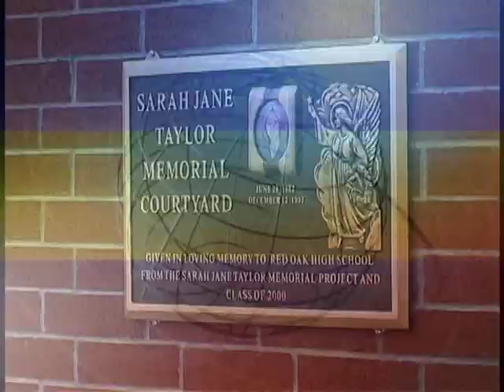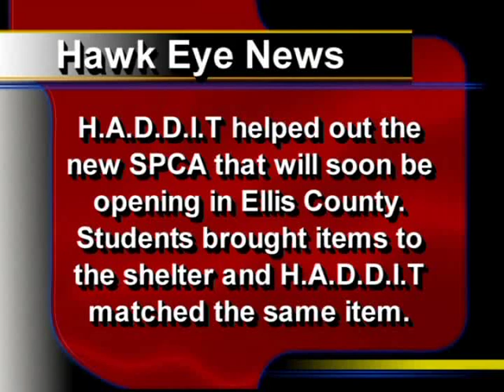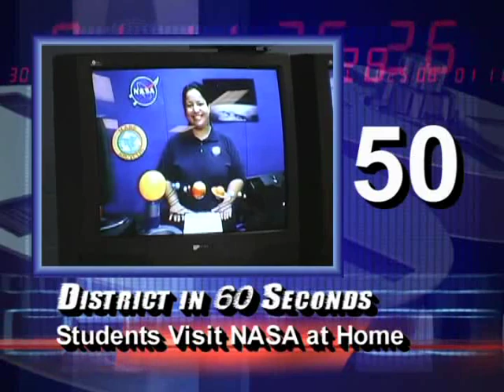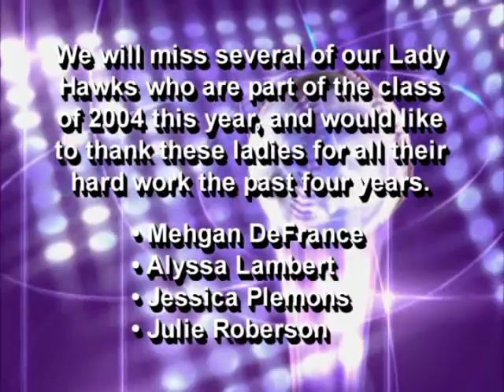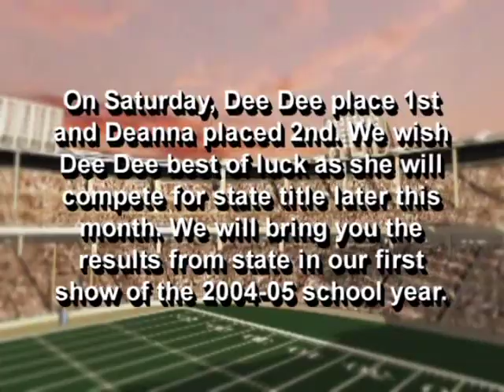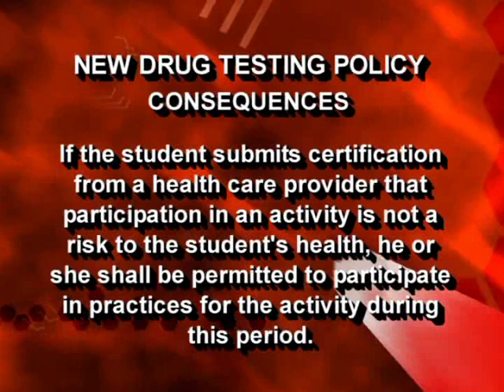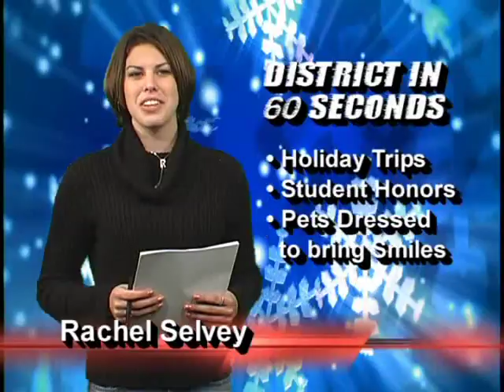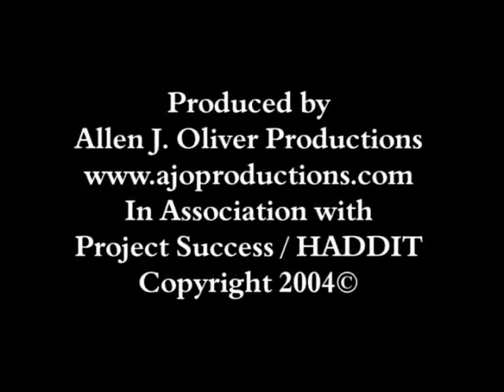(HD) Season 2 - Hawk Eye News - May 2004 Episode